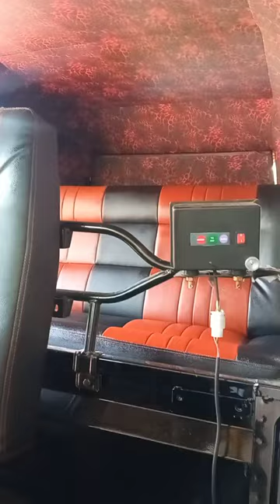12 August 2022